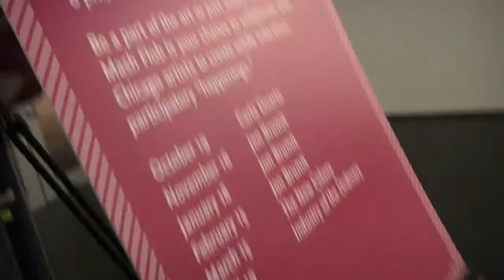Mash Flob at MCA Chicago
Third Tuesday of the month:
Oct 2010–Apr 2011, 6–7 pm

Be a part of the art or just watch the fun unfold. Mash Flob is your chance to collaborate with professional artists to create wildly infectious, participatory "happenings." For BYOR (Bring Your Own Radio), artist Jon Brumit (from Neighborhood Public Radio) creates an interactive FM radio broadcast event and requests that all visitors bring portable FM radios with headphones to participate. Brumit, an improvisational composer, musician, and radio artist, "conducts" the evening's ad-hoc ensemble of radio listeners to take actions in the museum while exploring the medium of radio.